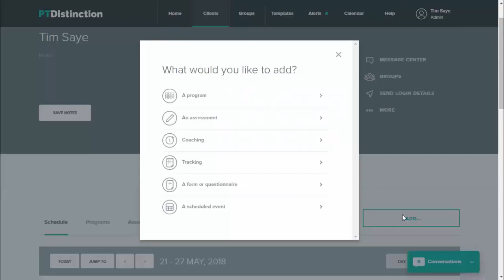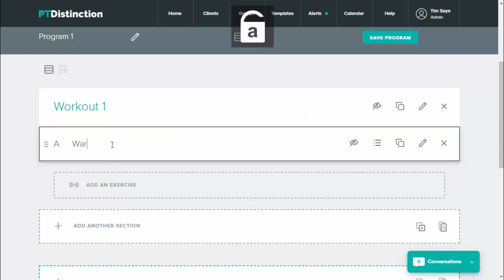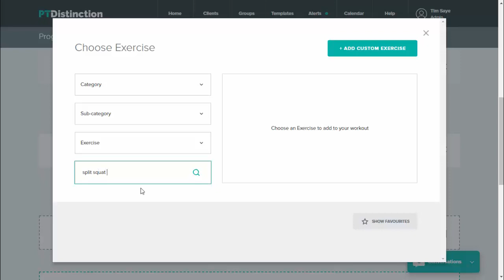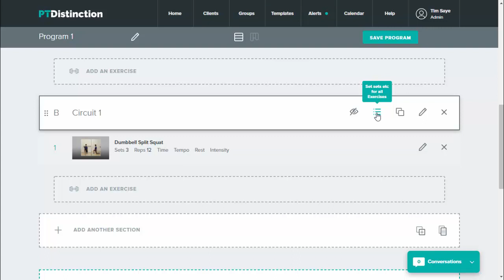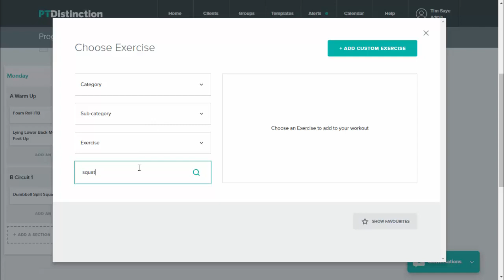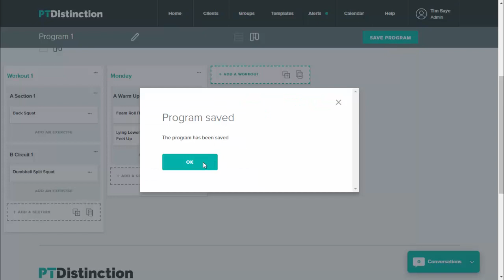Build Training Programs in PT Distinction V3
A great online coach loves a great program builder. in the program builder you can create world class programs in seconds.

This video shows the fundamentals of the new PT Distinction program builder.

The video includes:
- Creating programs and workouts.
- Creating circuits, supersets etc...
- Adding your custom exercises in seconds
- Editing our exercises to make them your own
- Checking previous results when adding any exercises
- Adding acute variables of sets, reps, tempo, rest, time and rest
- Moving between the two views to easily create periodised programs.

To find out more about the worlds leading online personal training software;